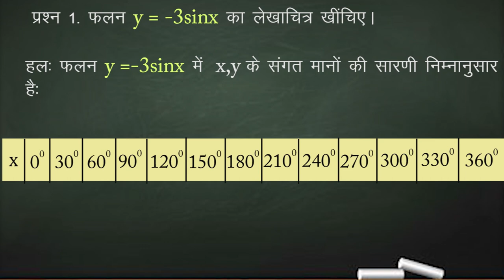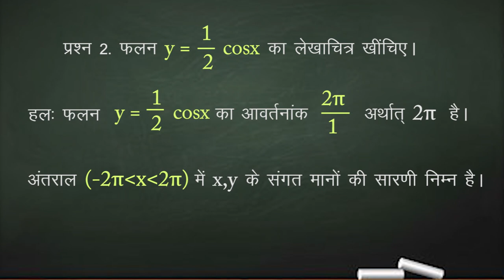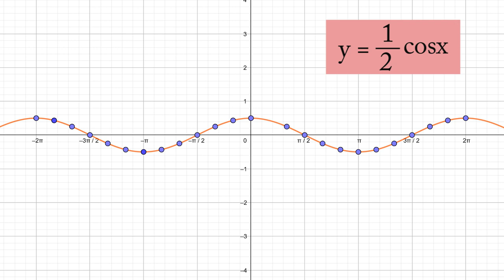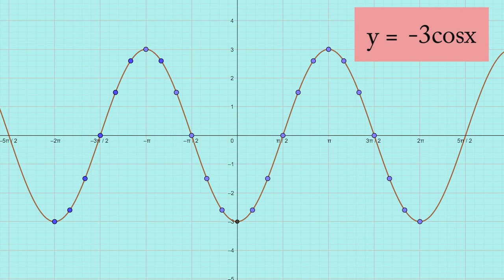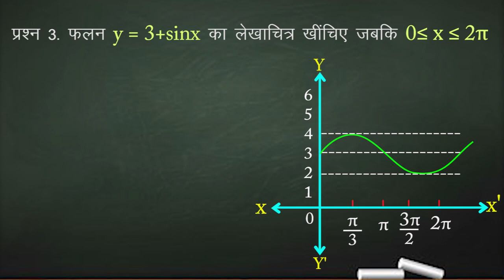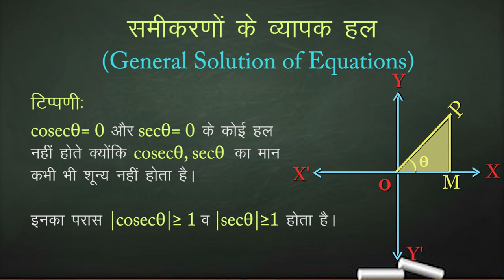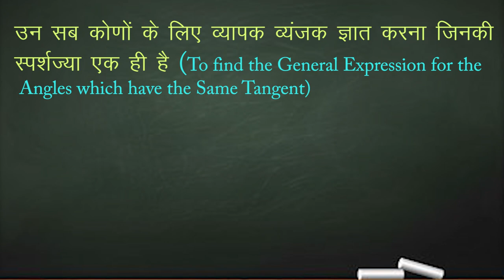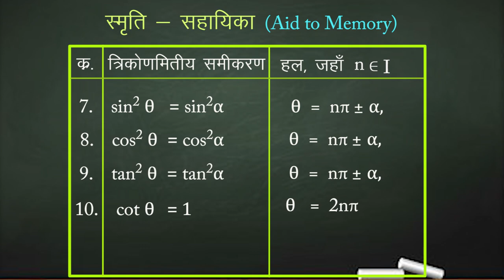CLASS 11th MATHS | CHAPTER -TRIGONOMETICAL IDENTITIES | त्रिकोणमितीय सर्वसमिकाएँ